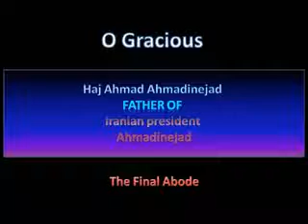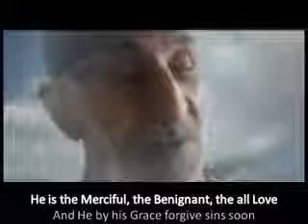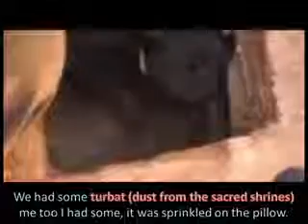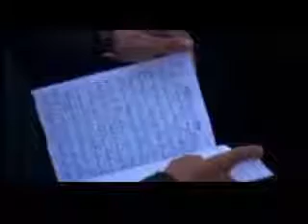Funeral of Iranian President's Father - Farsi sub English